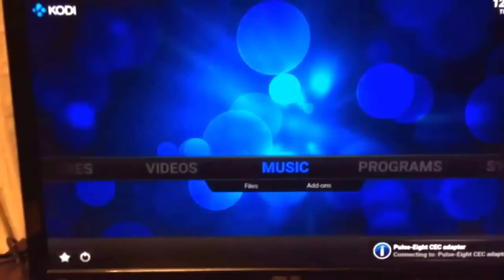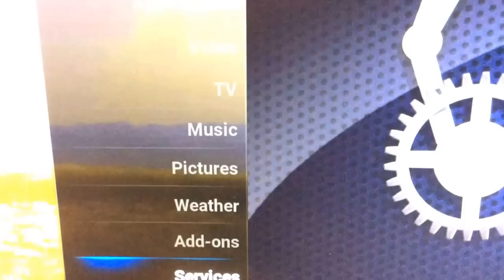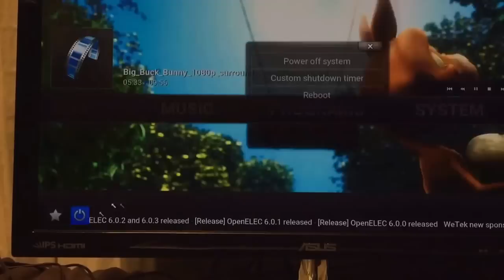Testing raspberry pi 3b kodi with big bug bunny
raspberry pi 3b kodi speedtest with big bug bunny hd
928.7MB
1920x1088
Great experience - no lags - very responsive - will test it with even bigger files